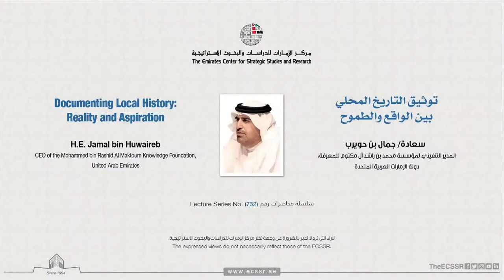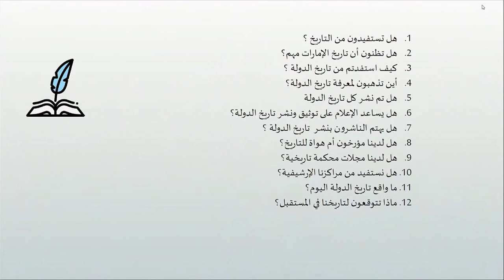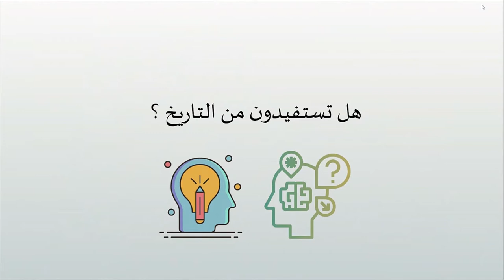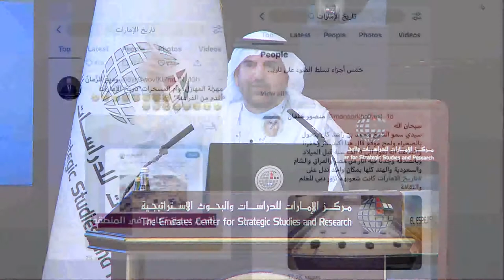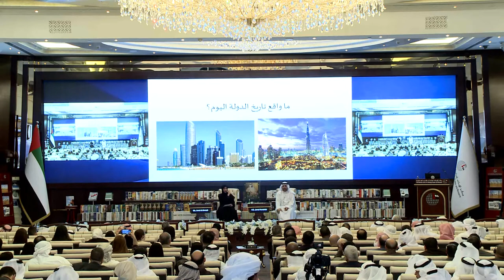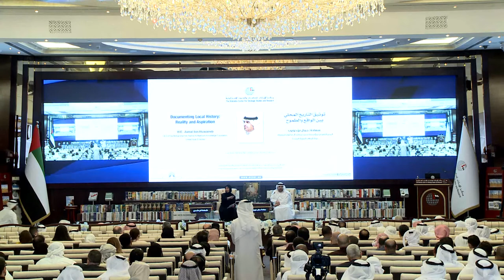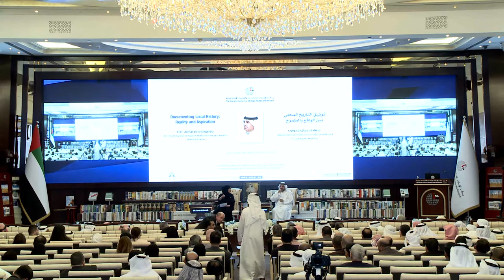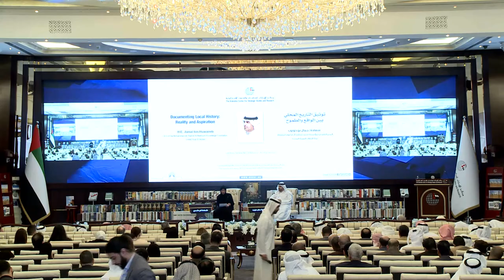Lecture | "Documenting Local History: Reality and Aspiration"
H.E. Jamal bin Huwaireb
CEO of the Mohammed bin Rashid Al Maktoum Knowledge Foundation, United Arab Emirates